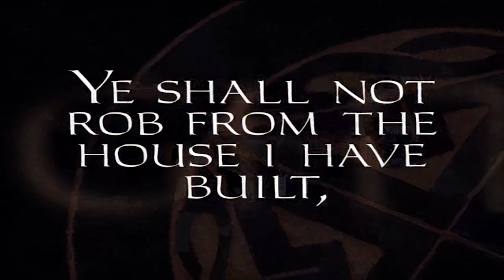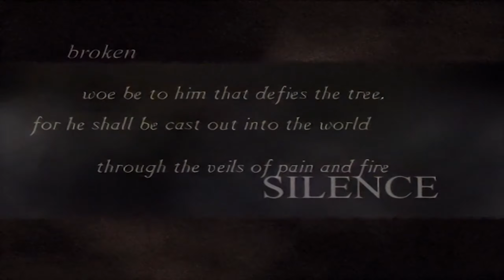Thief Gold Intro 60 FPS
Original video improved with ESRGAN & DAIN A.I. programs.